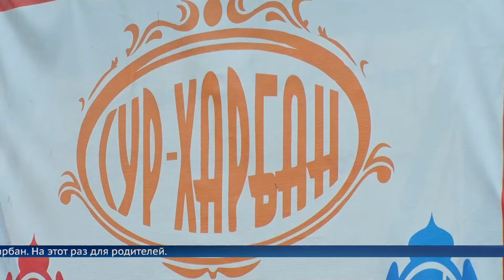Национальная борьба и мини-футбол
В селе Одинск традиционный бурятский праздник Сурхарбан провели в День защиты детей.